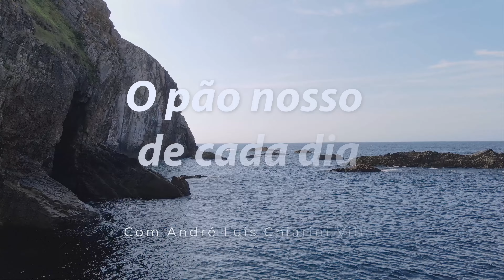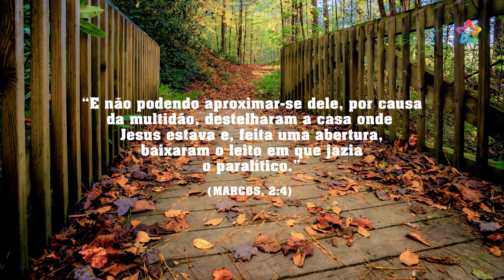Pão nosso de cada dia com André Luis Chiarini Villar | 1054º programa | 20.01.2024